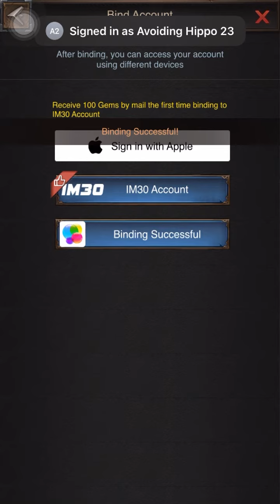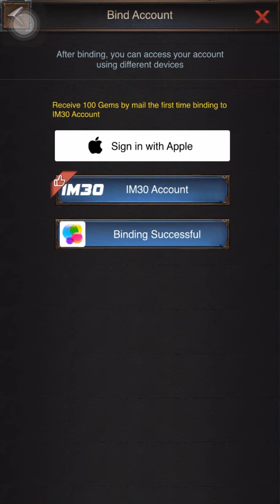How to bind Rise of Empires account with Game Center